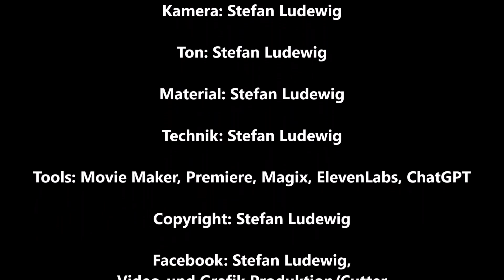SENSATIONELLE WUNDERVOLLE kreative KUNST I Spannende künstliche AI, KI, LAB & Photoshop Galerie 151